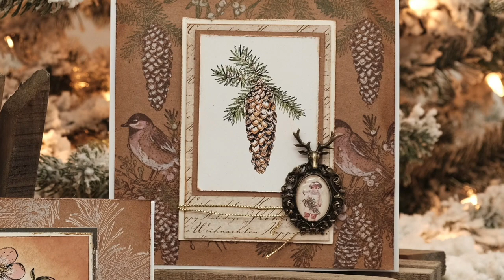LaBlanche DIY Stempel Christmas 2019